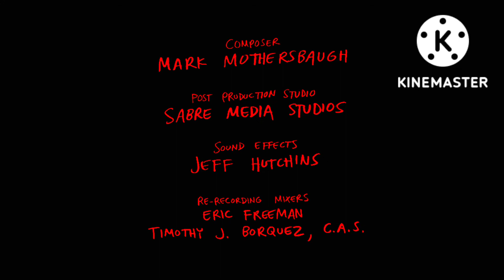RegularShowLostEpisode.avi (Bad Forest) End Credits.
No Logos Today people, I have been running out of ideas earlier.